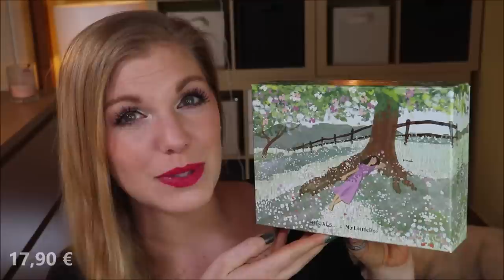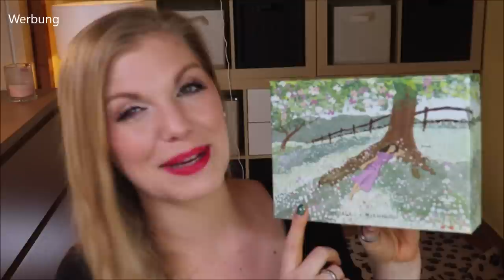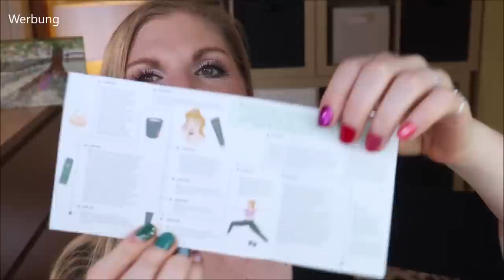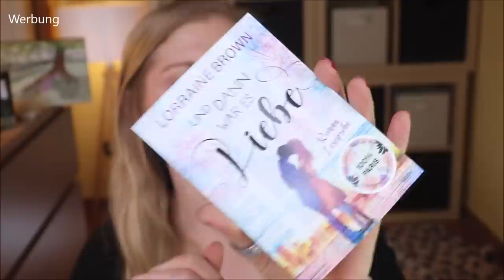MY LITTLE BOX x RITUALS 😍 Mai 2021 | Unboxing & Verlosung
In meinem Geburtstagsmonat Mai bringt MyLittleBox eine Sonderedition mit Rituals raus!
DAS nenne ich mal passend :)

Vielen Dank an Stephanie und das liebe My Little Box Team für die Zusendung der Box und des Gewinns!

00:00 Was machen wir hier Feines?
Spare 5 € auf die erste Box bis 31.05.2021 mit dem Code RITUALSBOX
03:40 Grooven wir uns ein bisschen auf's Thema ein…
Mit RITUALSMLB5
06:50 Körperbürste
08:45 Rituals Produkte
Ritual of Jing Geschenkset
11:55 Duftstein
13:30 Haarspangen
15:17 Leseprobe Lorraine Brown - Und dann war es Liebe: (*)
15:37 Teaser für Juni
16:56 Fazit

♡ Schreibe mir einen lieben Kommentar unter dieses Video mit LITTLERITUAL

Liebe Grüße
Claudi